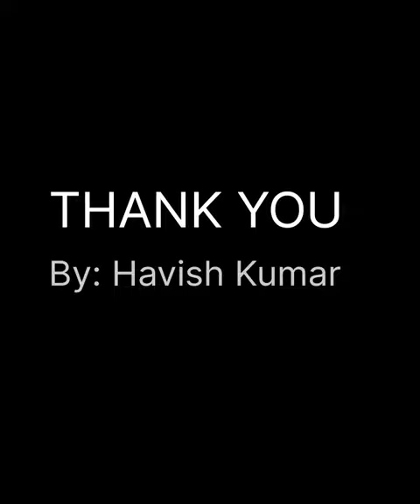fun times with Aadarsh, Havish Vlogs & Gameplay 🥲🥲🥲🥲🥲